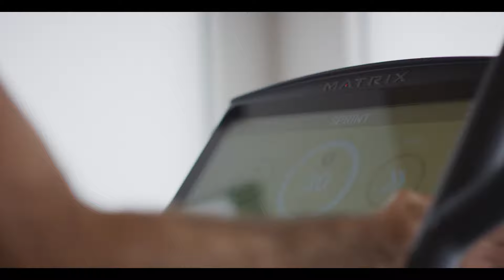Matrix Home Fitness with IFit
Home fitness has evolved.

With Matrix, now there’s no limit to the ways you can chase your goals.
It’s time to make your next workout whatever you want it to be. You can use all of your subscriptions
or none at all.

Take on exclusive HIIT programs,
or move through immersive HD destination footage
while you sweat.

Explore endless on-demand workouts,
connect your own devices or enjoy your favorite shows and movies
while your workout flies by.

And of course, everything Matrix is just as high-quality as anything you’d find in a club,
redesigned to fit your home beautifully.

Matrix.

it’s fitness for the new now.